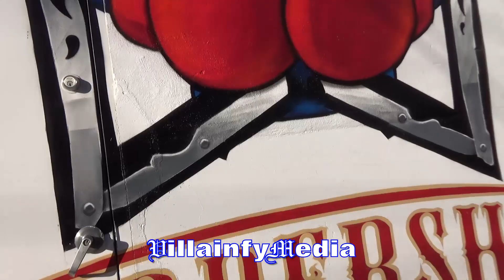CHECK OUT RICKY FUNEZ LEFTHOOK BARBERSHOP IN VAN NUYS 14416 FRIAR ST.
IF YOU ENJOYED THIS VIDEO MAKE SURE TO WATCH THIS DOCUMENTARY ON SULEM URBINA'S JOURNEY AS A BOXER & THE LOSS OF HER BROTHER, GET AN INSIDE LOOK ON WHAT SHE AS A FIGHTERS HAS TO OVER COME IN ORDER TO FOLLOW HER DREAMS OF ONE DAY BEING A WORLD CHAMPION, A VERY EMOTIONAL PIECE ON SULEM URBINA'S LIFE & JOURNEY AS A BOXER A MUST WATCH FOR ALL BOXING FANS,